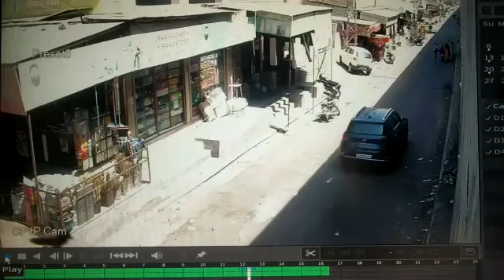कल्याणपुर में मधुमक्खियों से रहें सावधान।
Video from Lunaram Jeenger